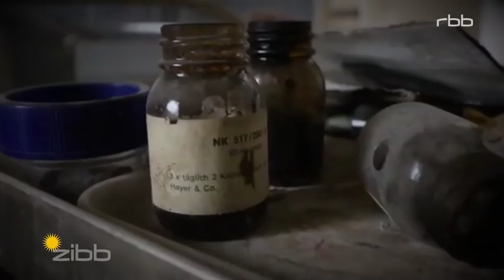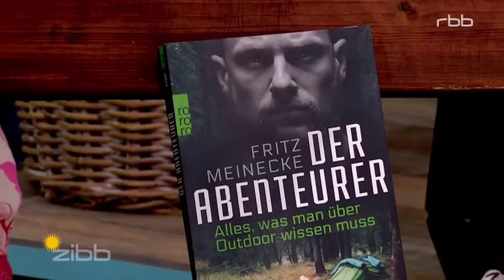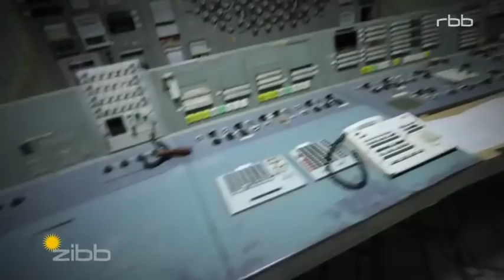Urban Explorer und YouTuber FRITZ MEINECKE zu Gast im "RBB zibb Sommergarten"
RBB zibb Sommergarten - Urban Explorer und YouTuber Fritz Meinecke
Sendung vom 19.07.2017 | 11 Min. | Verfügbar bis 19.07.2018 |
Quelle: Rundfunk Berlin-Brandenburg

Fritz Meinecke ist Urban Explorer, Medienproduzent, Abenteurer und YouTuber. Ob Trekkingtouren, vereiste Klettersteige oder verlassene Bunker - das Abenteuer reizt den Berliner. Am Mittwoch war er zu Gast im zibb Sommergarten.